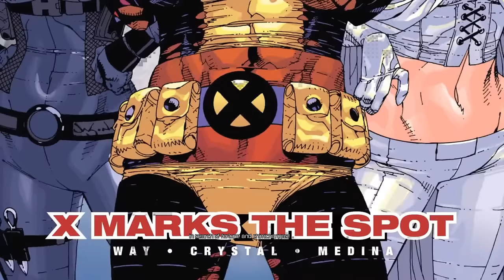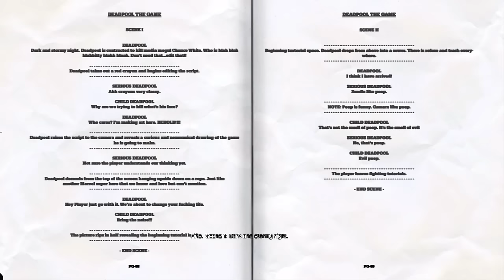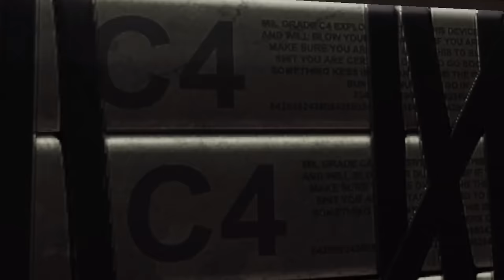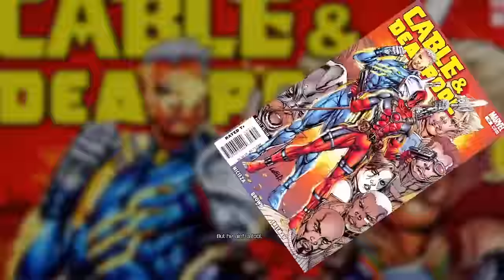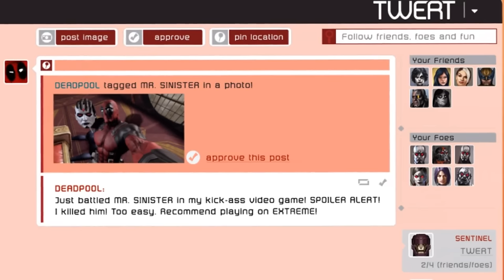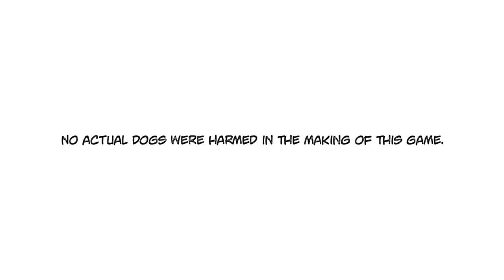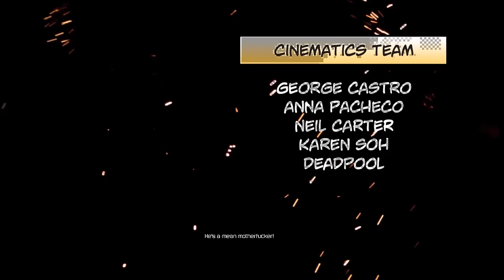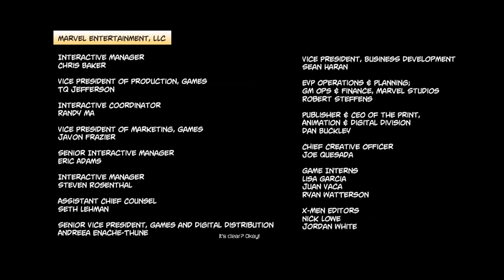Deadpool (video game) - Funniest Moments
Deadpool because he can.